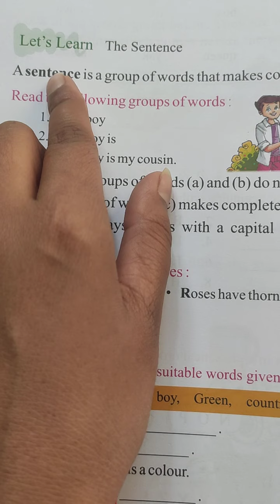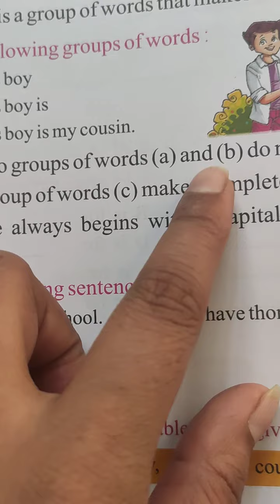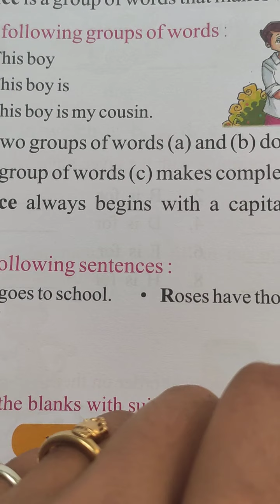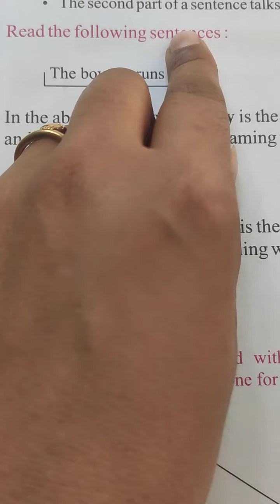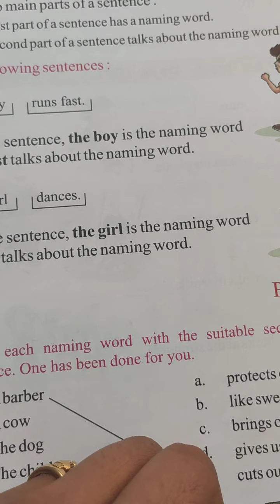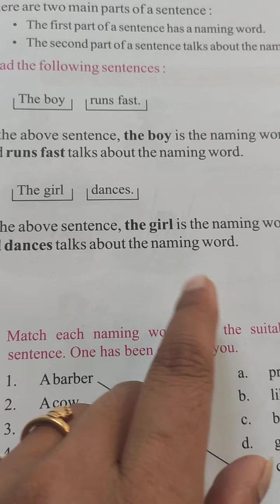Class 2nd SUB ENGLISH GRAMMAR TOPIC THE SENTENCE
English grammar for class 2nd  (The Sentence)